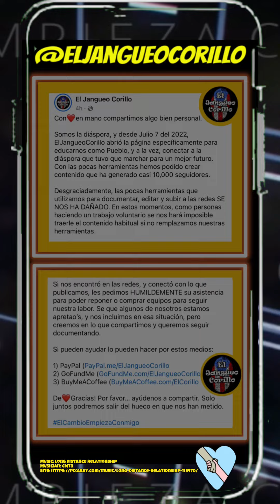Ayuda para restaurar nuestro equipo dañado: Se le agradece su apoyo de Corazón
Con❤️en mano compartimos algo bien personal.

Somos la diáspora, y desde Julio 7 del 2022, ElJangueoCorillo abrió la página específicamente para educarnos como Pueblo, y a la vez, conectar a la diáspora que tuvo que marchar para un mejor futuro. Con las pocas herramientas hemos podido crear contenido que ha generado casi 10,000 seguidores.

Desgraciadamente, las pocas herramientas que utilizamos para documentar, editar y subir a las redes SE NOS HA DAÑADO. En estos momentos, como personas haciendo un trabajo voluntario se nos hará imposible traerle el contenido habitual si no remplazamos nuestras herramientas.

Si nos encontró en las redes, y conectó con lo que publicamos, les pedimos HUMILDEMENTE su asistencia para poder reponer o comprar equipos para seguir nuestra labor. Se que algunos de nosotros estamos apretao’s, y nos incluimos en esa situación, pero creemos en lo que compartimos y queremos seguir documentando.

Si pueden ayudar lo pueden hacer por estos medios:

3) BuyMeACoffee (BuyMeACoffee.com/ElCorillo

De❤️Gracias! Por favor… ayúdenos a compartir. Solo juntos podremos salir del hueco en que nos han metido.